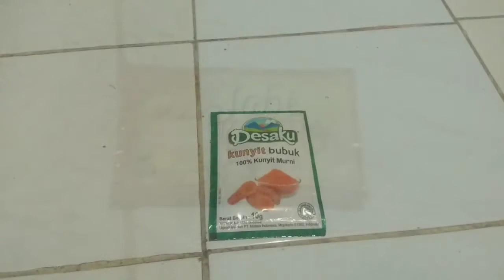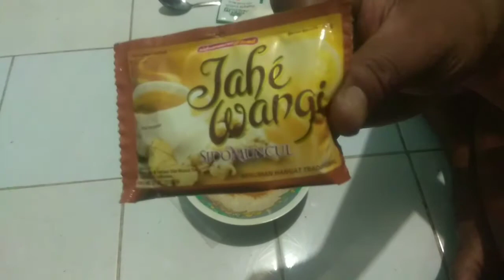Cara membuat jamu Untuk Merpati Kesayangan, Agar Terhindar dari Penyakit - Merpati Vlog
Hallo Guys di Vidio x ini saya akan Riview tentang Pembuatan jamu untuk burung merpati kesayangan anda, agar tetap Vit dan Stamina selalu terjaga .

Simak Terus vidionya guys .

Terimakasih yang sudah menonton video ini ,Semoga bermanfaat 😇